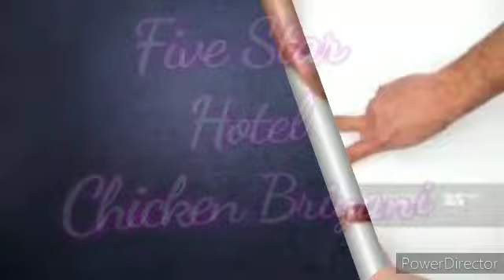சுவையான 5 ஸ்டார் சிக்கன் பிரியாணி செய்வது எப்படி